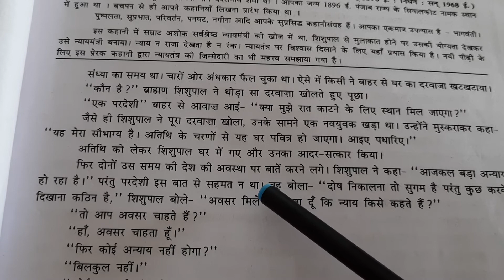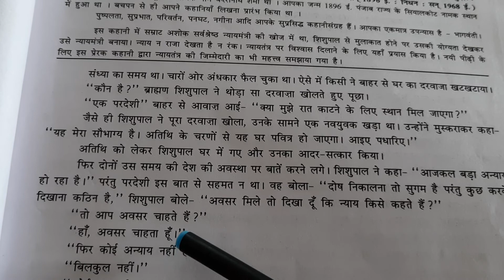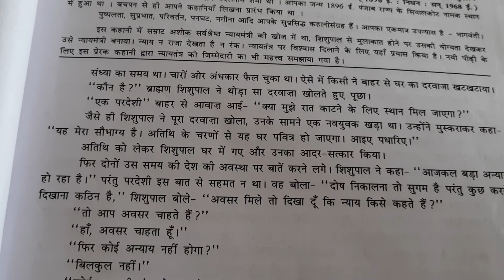std 9 English ch 2 part 3